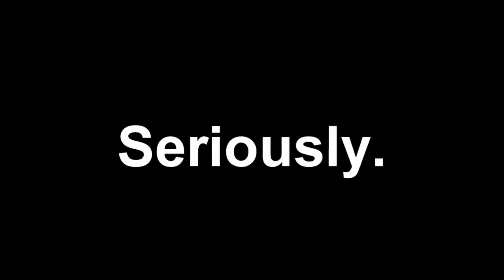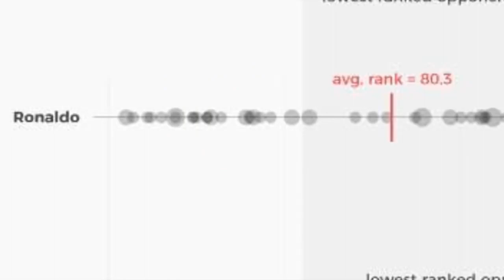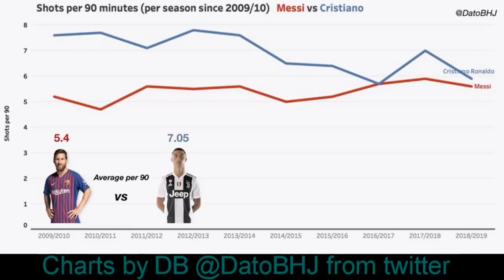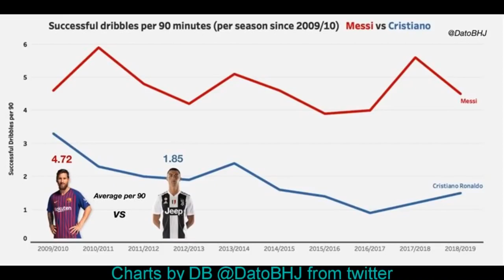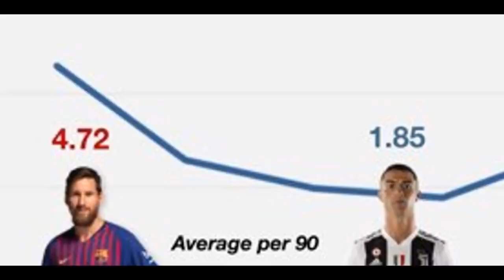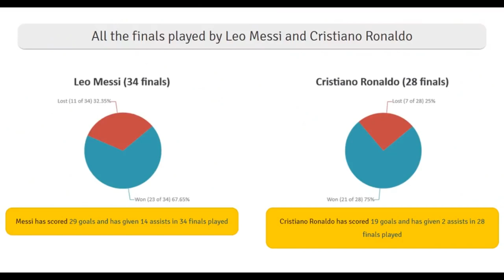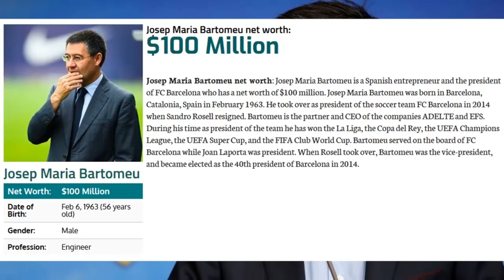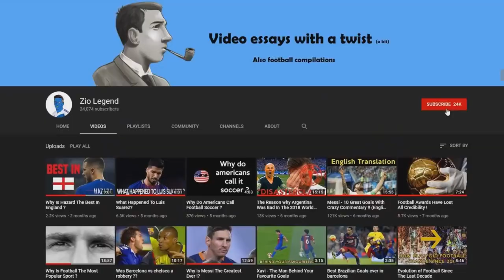Why Messi is better than Ronaldo - Watch till end!